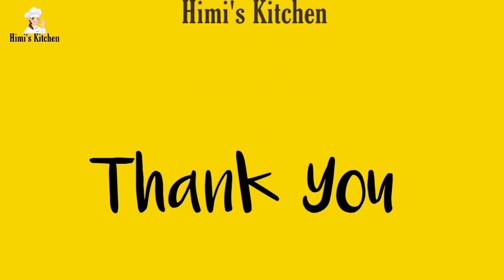পাপর বানানোর সহজ রেসিপি। পাপর রেসিপি || Easy Papad Recipe || Papor Recipe || Himi's Kitchen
বিকেলের নাস্তায় কুড়মুড়ে পাপড় চায়ের সঙ্গে খেতে বেশ লাগে। পাপড় তার কুড়মুড়ে স্বাদের জন্য সবার কাছে প্রিয়।

বেসনে তৈরি পাপড় তো অনেক খাওয়া হলো, আলুর পাপড় খেয়েছেন কখনো?

অসাধারণ মজাদার এই খাবারটি তৈরি করতে পারেন আপনি নিজেই। বেশি করে পাপড় তৈরি করে দীর্ঘদিন সংরক্ষণও করতে পারেন। তাহলে আর দেরি কেন? চট করে জেনে নিন বাসায় সুস্বাদু আলুর পাপড় বানানোর রেসিপি।

আলু ১ কেজি, লবণ স্বাদমতো, মরিচ গুড়া আধা চা চামচ, ময়দা সামান্য, তেল পরিমাণ মতো।

যেভাবে করবেন🔥

প্রথমে একটি বড় পাত্রে আলু সেদ্ধ করে নিতে হবে। আলু ভালোভাবে সেদ্ধ করে খোসা ছাড়িয়ে ভর্তার মতো মাখতে হবে। আলুতে লবণ, মরিচগুড়া, সামান্য ময়দা দিয়ে আটা মাখতে হবে। এতে মিশ্রণটি আঠালো হবে। খুব বেশি শক্ত বা বেশি নরমও হবে না।

এরপর হাতে তেল মেখে আলুর মিশ্রণ থেকে ছোট ছোট বল তৈরি করুন। এরপর দুটি বড় পরিষ্কার পলিথিন নিন। পলিথিনগুলোতে ভালো করে তেল মাখান। একটি পলিথিন রুটি বেলার পিঁড়ির ওপর বিছিয়ে তার মাঝে আলুর বল রাখুন।

ওপরে আরেকটি পলিথিনটি বিছিয়ে হাতে চেপে বলটি সমান করে দিন। তারপর রুটি বেলতে থাকুন। সাবধানে এবং যতটা পাতলা করা যায় এমন ভাবে বানাতে হবে। এভাবে সবগুলো বলকে বেলে রুটির আকার দিন। রুটি গুলো এবার রোদে শুকিয়ে নিতে হবে। এবার গরম তেলে ভেজে খেতে পারেন মচমচে পাপড়।

নিজেদের খাওয়ার সঙ্গে অতিথি আপ্যায়নে দারুণ উপযোগী আলুর পাপড়।

পাপর বানানোর রেসিপি -
পাপড় রেসিপি,পাপর রেসিপি,বেসনের পাপর রেসিপি,পাপড় রেসিপি,অালুর পাপর বানানো,alur papor recipe bangla paporer torkari পাপর বানানোর রেসিপি,বাংলা পাপর রেসেপি,পাপর রেসেপি বাংলা,বিয়ে বাড়ির পাঁপর রেসিপি,আলুর পাপড়ের রেসিপি,পাপড়,পাপড় বানানোর নিয়ম,পাঁপড় রেসিপি,পাপড় ভাজা রেসিপি,সাবুর পাপড় তৈরির রেসিপি,আলুর পাপড়,পাপড় বানানোর নিয়ম,এখন বাড়িতেই বানান সাবুর পাপড়,ময়দার তৈরি পাপড়